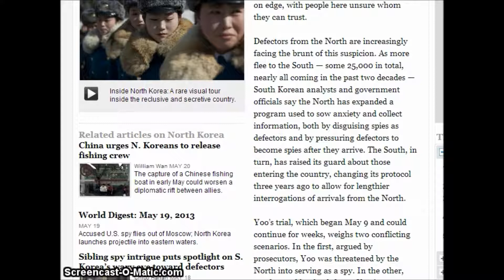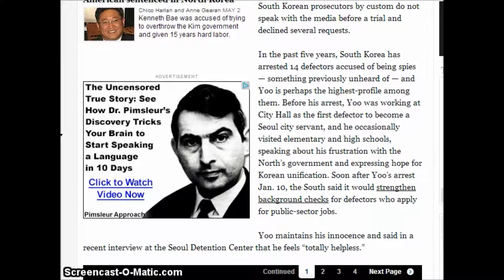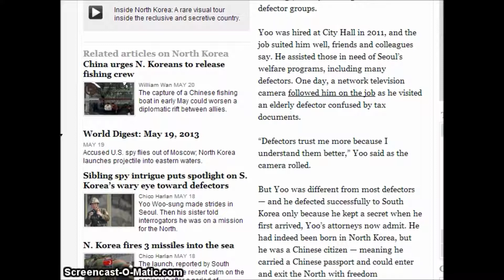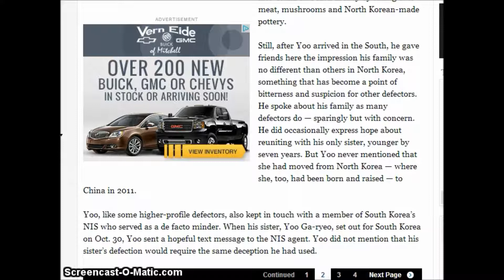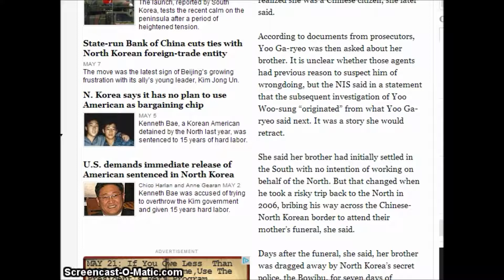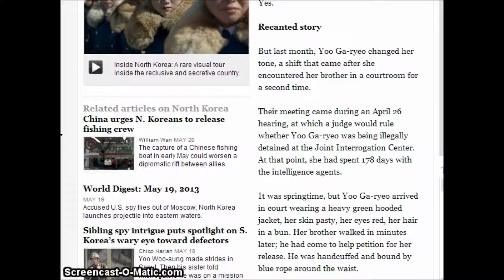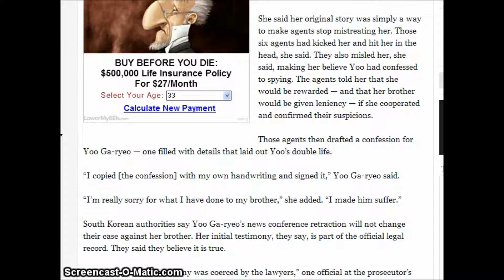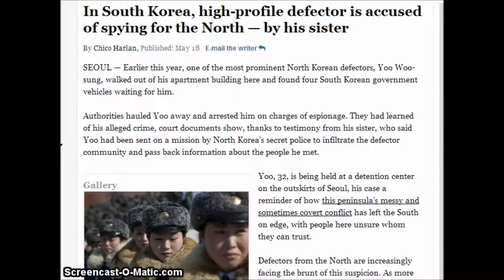In South Korea, high-profile defector is accused of spying for the North — by his sister